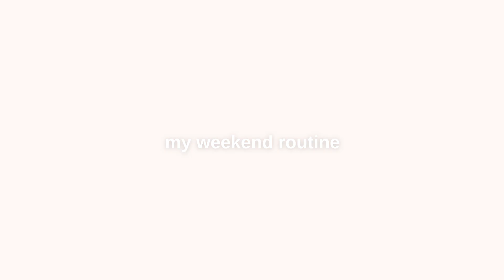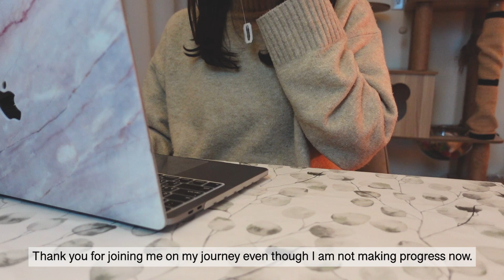Diet vlog | weekend weight loss routine ✨ real & honest diet progress [21]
Finally, a new vlog! I have been very busy, so I explain it while showing you my weekend routine. I hope you are doing well, and if you celebrate the lunar new year, I hope you had a wonderful holiday!